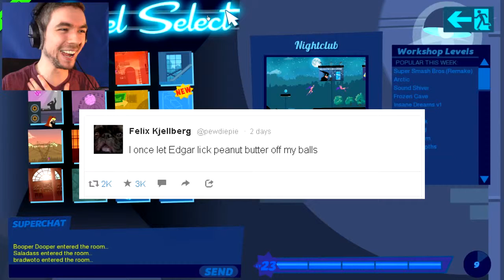GO QUACK YOURSELF! Speedrunners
A Speedrunners twitter bet round? What could go wrong!